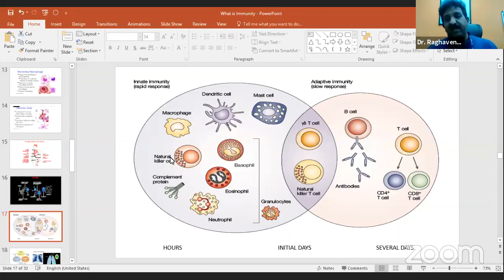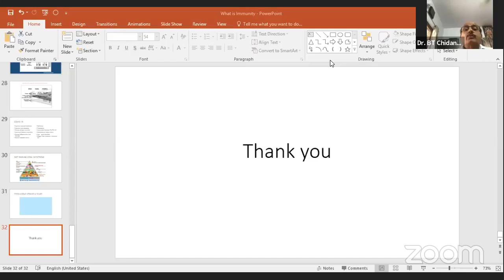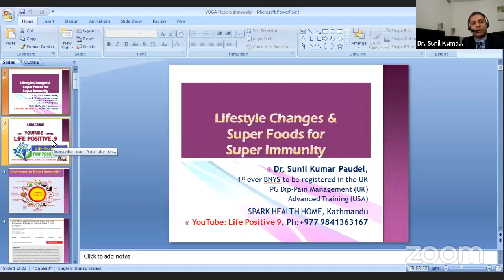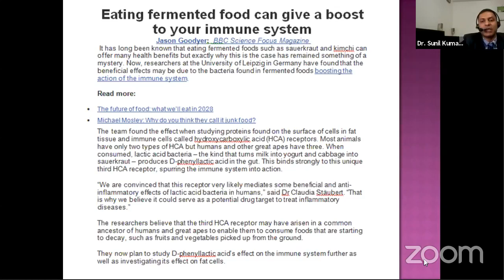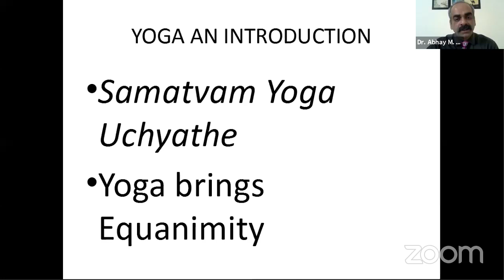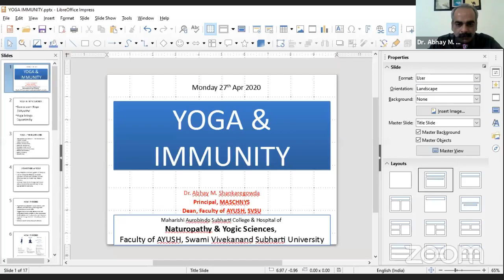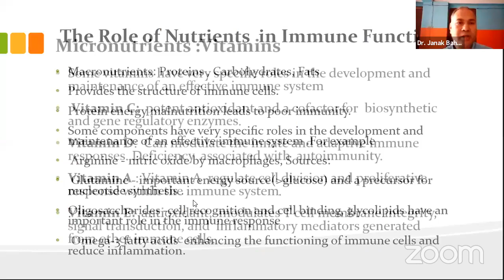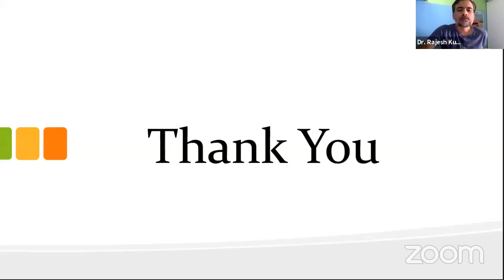Yoga & Naturopathy for Immunity(HD-RawVersion); Aayush Talks-Webinar; Life Positive 9